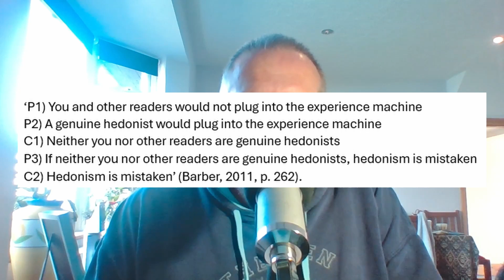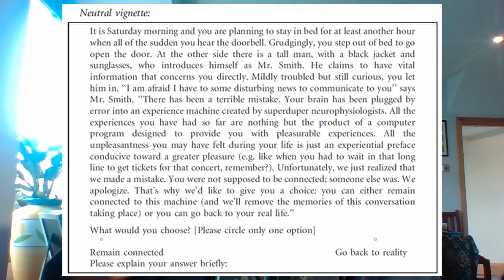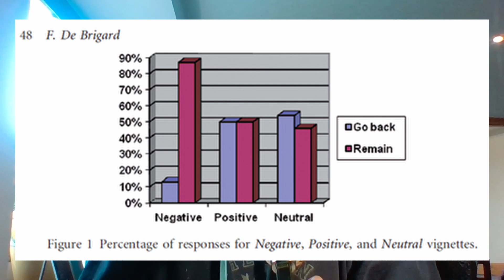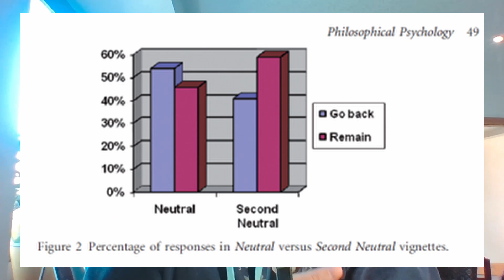The Experience Machine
There exists a machine that you could plug into, and it would bring you nothing but pleasure your entire life so long as you remain plugged into it.  Your life will bring you everything you ever hoped and dreamed of.  The life might be virtual, but it will feel very real to you.  Would you plug in to this 'Experience Machine'?

This is the question and thought experiment put forward by Robert Nozick in his 1974 book Anarchy, State, and Utopia.  The thought experiment is one that has had an influence in both philosophy and pop culture, and we can see it in some sense in the film The Matrix.

In this video, we take a look at the thought experiment, what its aim is, the arguments made by Rober Nozick, and a few responses to it.

References
Baber, H. (2008) ‘The Experience Machine Deconstructed’, Philosophy in the Contemporary World, Vol. 15, No. 1, pp. 132-137.

Barber, A. (2011) ‘Hedonism and The Experience Machine’, Philosophical Papers, Vol. 10, No. 2, pp. 257-278.

Belshaw, C. (2012) ‘What’s wrong with the experience machine’, European Journal of Philosophy, vol. 21, no. 2

De Brigard, F. (2010) ‘If you like it, does it matter if it’s real’, Philosophical Psychology, vol.23, no.1,pp. 43–55

Gosling, J. ‘History and varieties of hedonism’, Hedonism, Routledge Encyclopedia of Philosophy, 1998.

Nozick, R. (1974) Anarchy, State, and Utopia, Oxford, Blackwell.

Timestamps
00:00 - Introduction
01:52 - Value Hedonism
03:12 - The Experience Machine
08:56 - Further Explained
10:28 - Bold of You to Assume!
12:20 - Some Statistics(ish)
16:25 - Status Quo Bias
17:32 - Jumping to Conclusions
19:49 - Turn On, Tune In, and Drop Out
22:07 - Bill and Ben, and Carol and Alice
24:26 - And Another Thing!
25:49 - And That's It!